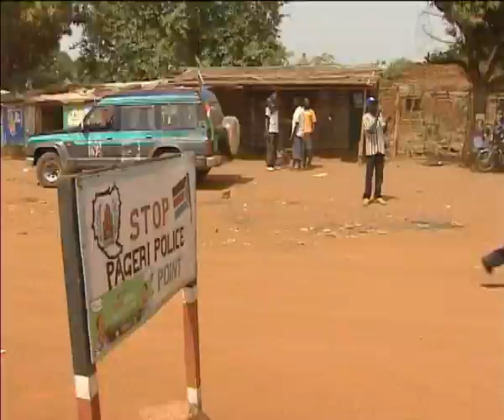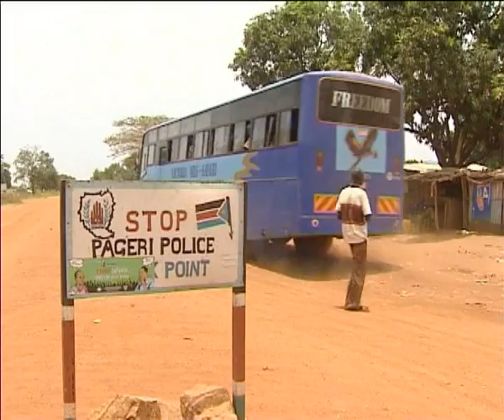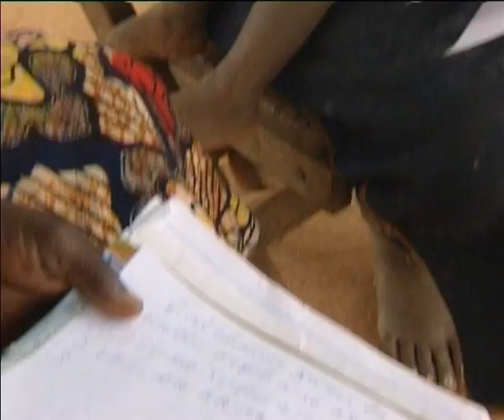MaximsNewsNetwork: SUDAN VOTING & MILLIONS of REFUGEES (UNHCR)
MaximsNewsNetwork: 10 April 2010 - UNHCR: Sudan - Despite widespread concerns over the upcoming national election in Sudan, millions of refugees, who have returned to the south of the country, hope that the election will bring a positive change and set the scene for next year's referendum which will determine whether the south secedes.

For the millions of South Sudanese who returned after the war their focus is on day-to-day survival.  While many intend to vote, they are mapping out their future in a different way. All the women in the loan scheme are former refugees, and have come back to their villages after years living in refugee camps, mostly in Uganda.

SOUNDBITE (English) Agnes Keria David, a returnee and the leader of a micro loan project:
I act as an example to the rest, I convinced them also to come and join me because this place is new. So I encourage all women to come. Instead of being idle we practice such things.

We went from here in 1989 but all this long (time) we did nothing which can settle us. We came back with completely nothing.

Now she hopes the micro loan project sponsored through the UN refugee agency and its non-governmental organization partner GTZ will give her another chance and she wants to make sure other women like Grace get the same opportunity.

SOUNDBITE (Madi) Grace China, Returnee:
The biggest challenge is how to support the children.  I am caring for many orphans. Without money I dont know how I will educate them, Im not sure how I will pay their school fees.

Grace uses the micro loan cash to brew a local beer from sorghum and now she is saving some money. But making any type of living in southern Sudan is a challenge.  In area about the size of France with less than 100 kilometers of paved roads the needs are massive.

After three decades of war, any existing infrastructure was devastated and everything has to be re-built from scratch. Returning refugees have little means to help in the re-construction process possessing neither the financial means nor the skills.

SOUNDBITE (English) Lomena Simon, United Nations Refugee Agency, Sudan:
There are lots of needs; one, they need school; they need health units; even food to support them.  There are some places where people cannot move. Roads need to be opened in order to let people move and access basic services.

If people vote and the election will be successful, and there is no more war again my life will is going to be better compared to now and the future of my children is going to be better compared to the past.
See: MaximsNewsNetwork, News Network for the United Nations and the International Community,